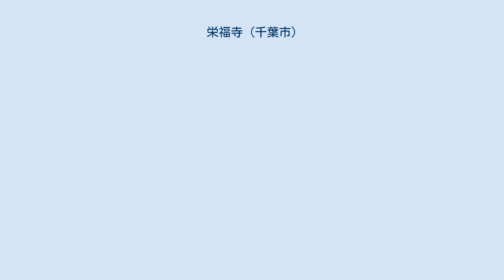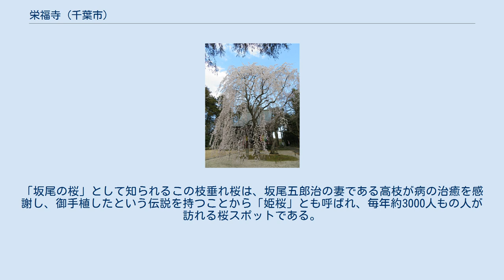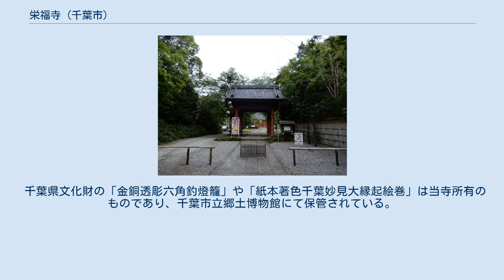栄福寺 (千葉市)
栄福寺（えいふくじ）は、千葉市若葉区大宮町にある天台宗の寺院である。
山号は坂尾山。
 千葉市街から南東へ約5kmほどの台地上に位置し、かつては千葉荘池田郷に属した。
 寺伝によると、千葉常重が千葉城に館を構えた1126年から4年後の1130年、家臣の坂尾五郎治（さんごのごろうじ）が旧長峰村三角山に妙見を奉祀し、翌1131年5月22日に北斗山金剛授寺ならびに大宮権現（現大宮神社）を建立した。
ただし、坂尾五郎治は、平常長に仕えた11世紀の人物という資料もあり、伝承の真偽は不明である。
 1625年に上野寛永寺末となり、如意山養福寺と改称したのち、1650年に坂尾山栄福寺と改称した。
江戸時代には、島原の乱で戦死した板倉重昌の次男・板倉重直が屋敷地にしたと伝えられる。
 坂尾の桜 山門を入ると、正面に本堂があり、向かって右側に妙見地蔵堂と枝垂れ桜がある。
「坂尾の桜」として知られるこの枝垂れ桜は、坂尾五郎治の妻である高枝が病の治癒を感謝し、御手植したという伝説を持つことから「姫桜」とも呼ばれ、毎年約3000人もの人が訪れる桜スポットである。
 境内は館跡で、高さ1mほどの土塁と空堀が一部に残っている。
隣接する城山城の存在や、城下集落を示す「宿」の小字名が近くにあることから、中世には地域の中心的な館であったと考えられている。
 千葉県文化財の「金銅透彫六角釣燈籠」や「紙本著色千葉妙見大縁起絵巻」は当寺所有のものであり、千葉市立郷土博物館にて保管されている。